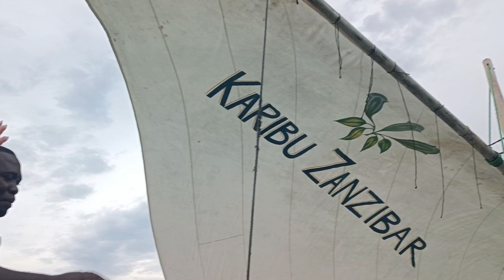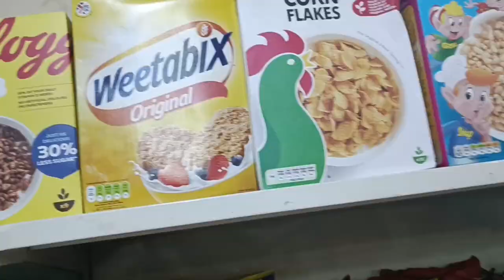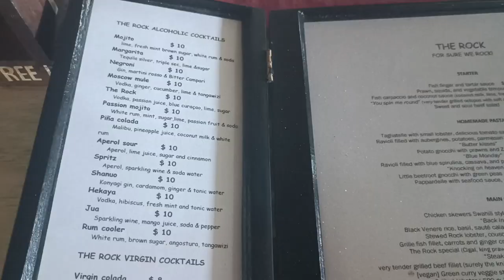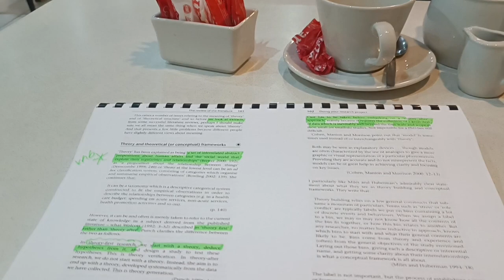VLOG 2| Dr Ann•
Hi everyone!!! it's been a while I know.
Managed to move successfully will try upload more often.
Trip details: we used dalani travels so we paid R16900 per person sharing (5 nights) so if you're a solo you get partnered with another solotraveller. This package incl flights, breakfast, tours to various places and tour guide. The ground transport were included in the package.

Hope this video gives you a background of how these trips really go, I mean the background things that influencers won't show you. Things are never glamorous but the aim is to make memories and have an open point of view of how the world is like.

The beginning was Shakey because the flight was canceled and we then missed connecting flights hence why we had that layover in Dar esalam. We really had fun otherwise. Also went on a trip to Namibia in April with my friends. The ladies were amazing and one thing I noticed is that they are doing big things in their respective fields some accountants in big 5 firms, IT specialists, doctors, pharmacists, financial advisors in big firms, others in government. Most under 30 years old. So very inspiring guys yhooo😱❣️❣️😩

Will start posting medical content in the upcomin weeks ❤️❤️👌🏽